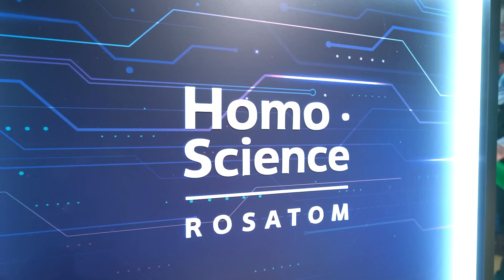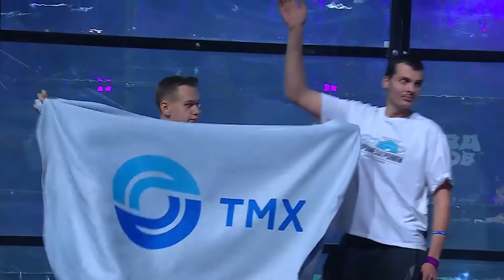Боевые роботы на ринге: финал чемпионата Битва Роботов // Самые зрелищные бои и крутые боевые роботы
В Москве завершился финал самого зрелищного соревнования этой зимы – Битвы роботов! Смотрите до конца, разыгрываем худи "Битва роботов"

В этом году за кубок Чемпиона боролись команды из России, Китая, Турции и Индии. Здесь было много интересных роботов и необычных решений! Мы собрали все самое интересное в одном видео!

Финал получился международным, вот с такими итогами:
1 место – команда из Китая
2 место – команда из Индии
3 место – команда из России

Также при поддержке Росатома на Чемпионате прошел необычный товарищеский поединок в формате 2 х 2, т.е. сразу 4 робота на ринге! На это точно стоит посмотреть)

В перерывах между боями я взял небольшие интервью у организаторов, участников команды "Большой Брат", которая рассказала нам, как устроен их боевой робот Weber, и победителей - команды из Китай Roc.